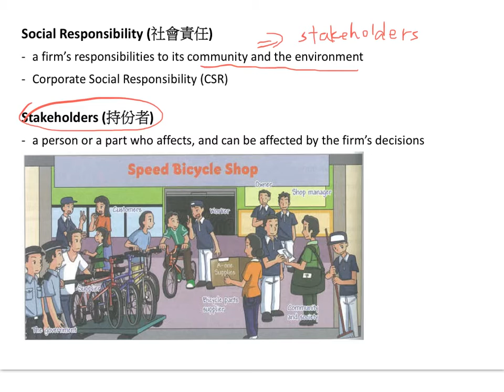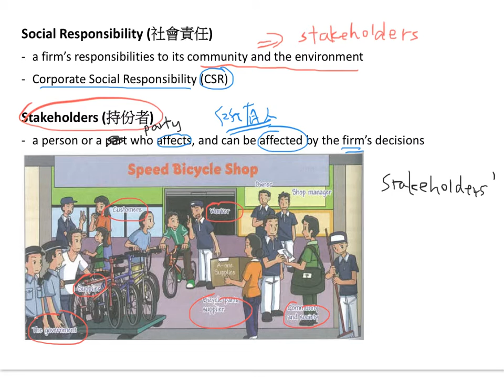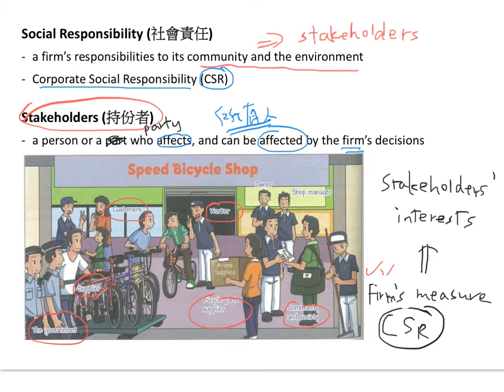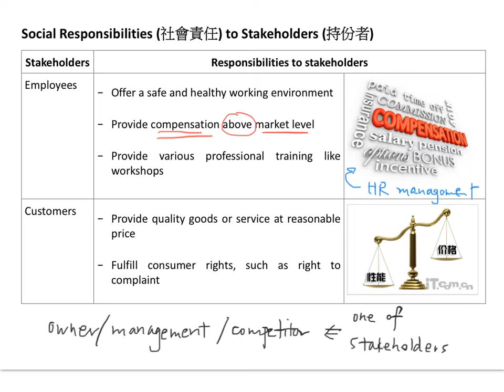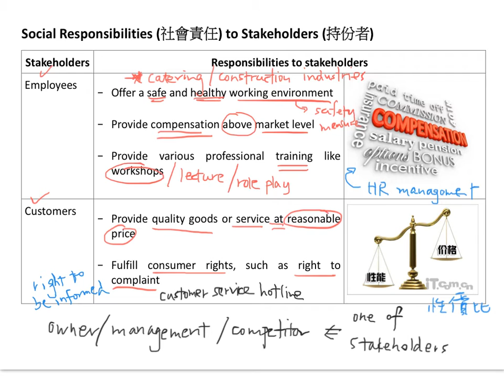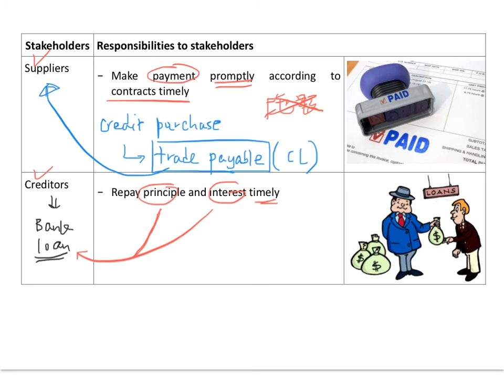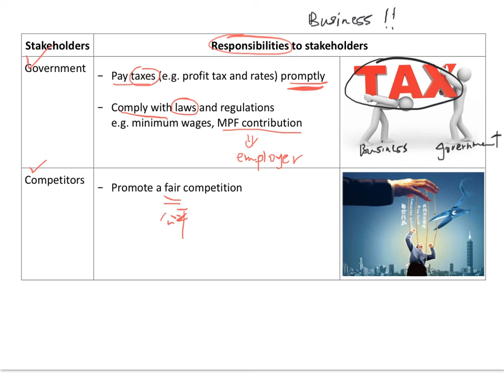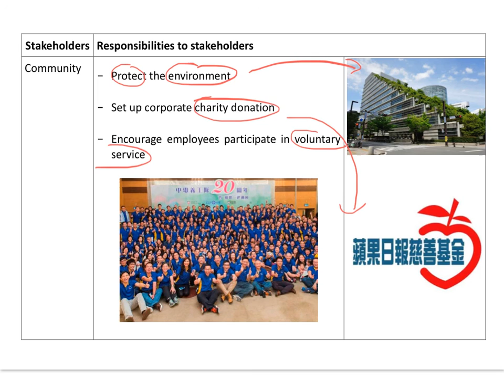Business Ethics and Social Responsibilities - 02 Social Responsibilities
Social Responsibilities